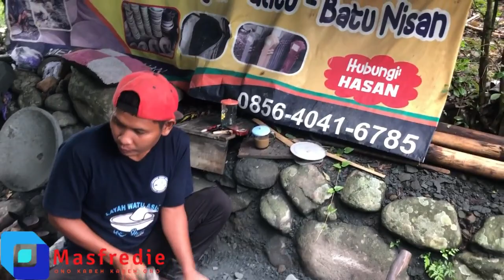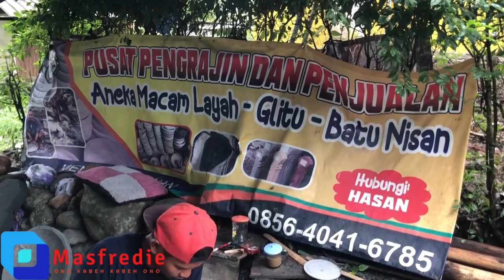COBEK BATU ASLI SUNGAI WISATA KALIGUNG DANAWARIH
Cobek batu
Cobek dan ulekan seolah jadi alat masak yang umum ada di dapur orang Indonesia. Meski sudah banyak alat modern, cobek masih eksis padahal sudah dipakai sejak zaman batu.

Cobek dan ulekan termasuk pasangan alat masak kuno yang sudah dipakai oleh manusia purba sejak 35.000 tahun sebelum masehi. Uniknya, alat untuk menghaluskan atau menggerus bahan makanan ini masih eksis hingga sekarang. Cobek dan ulekan terbukti jadi alat masak yang tak punah karena termakan zaman.

Di Indonesia, cobek dan ulekan populer dijadikan alat untuk menghaluskan bumbu atau mengulek sambal. Proses menghaluskan bumbu dengan cara seperti ini diklaim bisa membuat rasa masakan jadi lebih enak dan sedap. Tak heran kalau dapur kuliner Indonesia masih tetap melestarikan alat ini dan enggan beralih ke alat penghalus modern. lokasi berada di bendungan danawarih tegal  no wa 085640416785